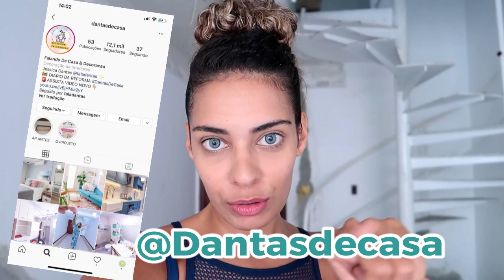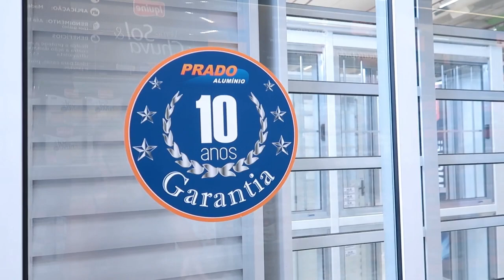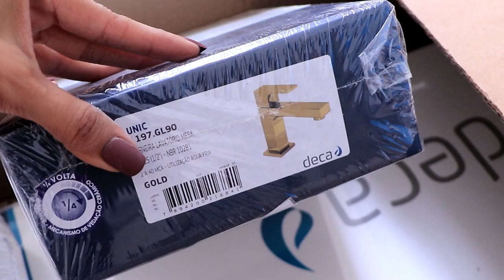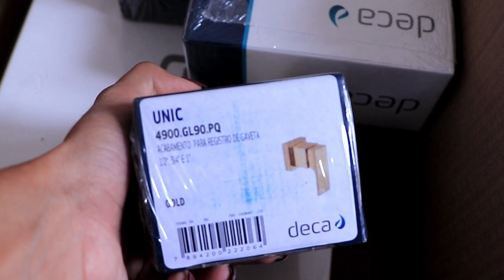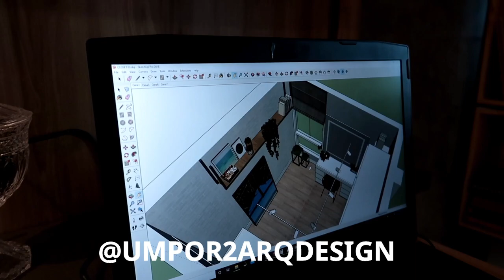DIARIO DE OBRA: Revestimentos, porcelanato E MUITO ESTRESS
Eu quero poder compartilhar todo diário da reforma com vocês, os móveis planejados, as compras de decoração tudo! Sr tiverem dicas deixem nos comentários
O que vocês mais gostam de ver aqui no diario de obra?

Se você quer ter cachos perfeitos, quer fazer transição capilar, dicas de texturização, diy e videos transformando roupas,  dicas de moda, como se vestir bem,  tutorial de maquiagem esse é o lugar!

Oi, eu sou a Jessica Dantas, e O FALADANTAS é para compartilhar vida real, dicas de estilo, vlogs, resenhas de produtos, dicas pra cabelo cacheado, crespo, liso ou em transição capilar! E até carecas, por que não? Afinal, amor próprio vai muito além dos cabelos e maquiagens.